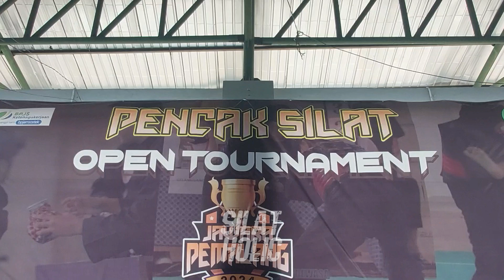Team IT Sijalu Trip To JAWARA PENCAK SILAT PEMALANG 2024